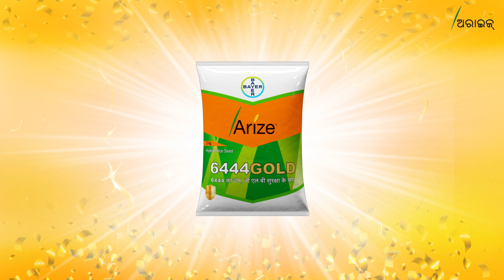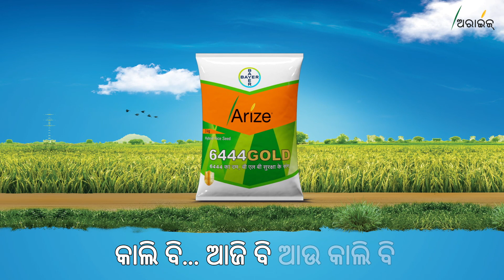Arize 6444 Gold: Hybrid Rice Seeds (Odia) | Bayer Crop Science India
ଅରାଇଜ୍   6444 ଗୋଲ୍ଡ- ବିଶ୍ୱ ର ସବୁଠାରୁ ଅଧିକ ବିକ୍ରୀ ହେଉଥିବା ହାଇବ୍ରୀଡ ଧାନ ବିହନ। ଏକ   କ୍ରାନ୍ତିକାରୀ ହାଇବ୍ରିଡ୍
ବାୟର ର ଅରାଇଜ୍ 6444 ଗୋଲ୍ଡ ଅନ୍ତର୍ନିହିତ ବିଏଲବି ସହିଷ୍ଣୁତା ସହିତ ବିଶ୍ୱ ର ସବୁଠାରୁ   ଅଧିକ ବିକ୍ରୀ ହେଉଥିବା ହାଇବ୍ରୀଡ ଧାନ ବିହନ। ଏଥି ସହିତ ଅଧିକ ଅମଳ କ୍ଷମତା, ଅନୁକୂଳତା ଏବଂ   ଏହି ହାଇବ୍ରିଡ୍ ର ଅମଳ ସ୍ଥିରତା ଅସାଧାରଣ। ବିଗତ ୨୦ ବର୍ଷ ଧରି ଏହି ହାଇବ୍ରିଡ୍ ଲକ୍ଷାଧିକ   କୃଷକ ମାନଙ୍କର ଜୀବନକୁ ସମୃଦ୍ଧଶୀଳ କରିଛି।

Arize 6444 Gold – World highest selling Hybrid rice seed brand | A   revolutionary hybrid rice seed
Arize 6444 Gold is the world’s highest-selling hybrid rice seed from Bayer with inherent Bacterial Leaf Blight (BLB) tolerance. Along with immense yield potential, the adaptability and yield consistency of this hybrid is exceptional. For the last 20 years, this hybrid has enriched the lives of millions of farmers.